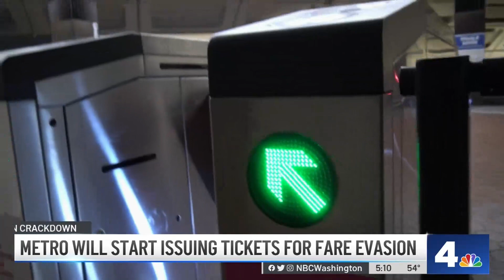Metro to Start Issuing Tickets for Fare Evasion | NBC4 Washington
Metro is soon going to crack down on people who don’t pay their fare. Police officers will be out in force to hand out citations. News4’s Adam Tuss reports.